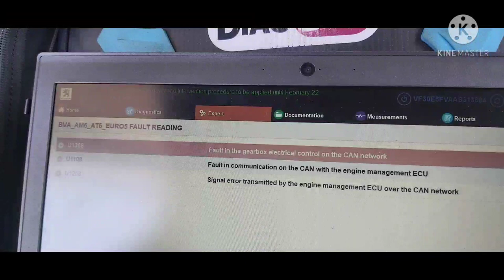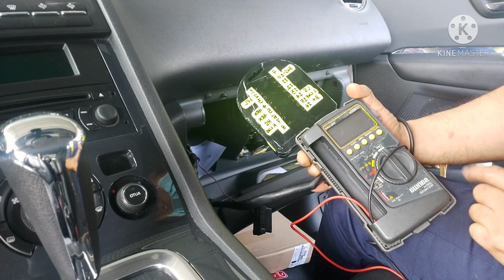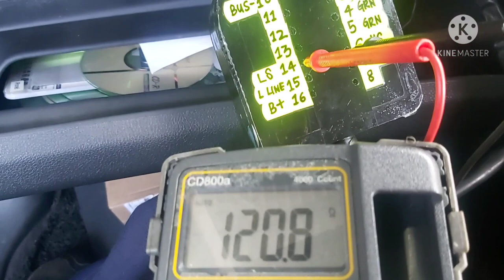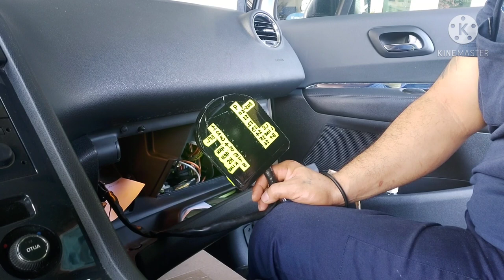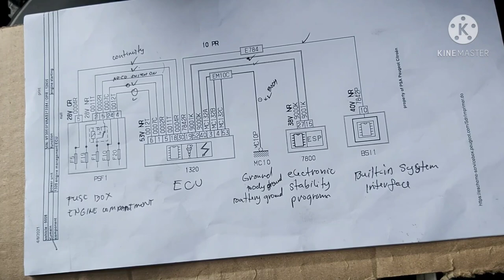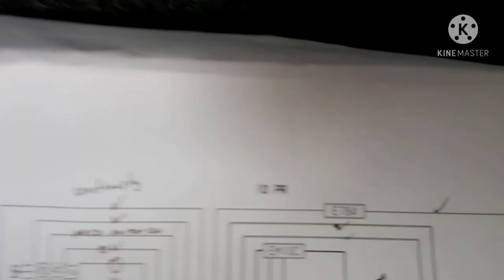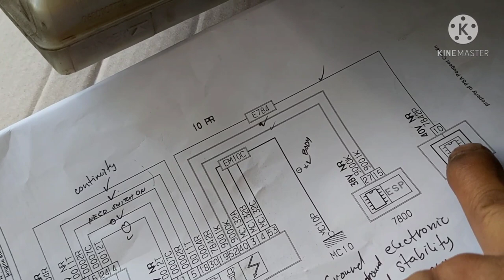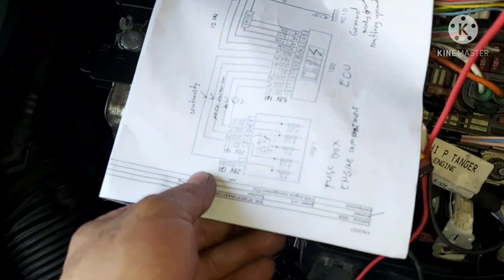# How to diagnos(U1108,U1208Fault COMMUNICATOIN on the CAN with the engine managementECUsignal error